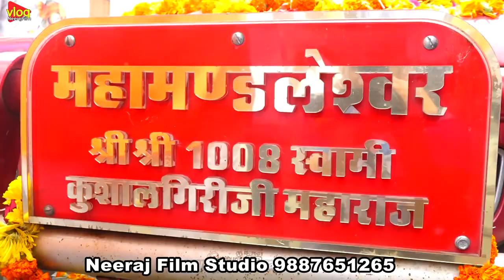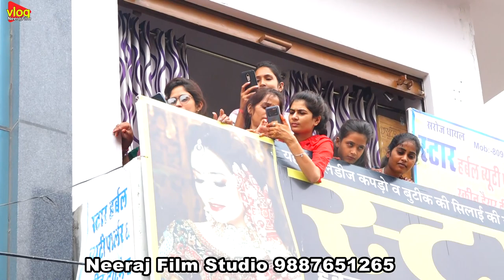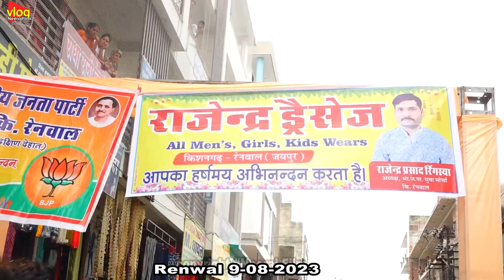Boss का नया डायलॉग बॉस का स्वभाव// कुशाल गिरी जी महाराज// कुशाल गिरी Jaipur Renwal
Presented by-Neeraj film studio

यह प्रोग्राम

boss ka show bhav
बॉस का स्वभाव😂 ll धको देर बार काड सोंग ll dakho der

Live-रेनवाल के महेश्वरी भवन से कुशाल गिरी जी महाराज (Boss)

Boss का नया डायलॉग | कुशाल गिरी महाराज Boss_ का_स्वभाव

Boss का नया डायलॉग

Boss का नया डायलॉग | कुशाल गिरी जी महाराज | Boss_ का_स्वभाव

कुशाल गिरी जी को फिर उकसाया गया kushal giri ji maharaj nagaur viral video kushal giri ji diologe
Album-

⇨Song             :
⇨Singer           :
⇨Camera        :  Neerja kumar
⇨Editor            : Vicky khandekar
⇨Category      :
⇨Sound           :
⇨Track Genre : Bhakti Song
⇨Director        : Rajesh
⇨Producer      : Neeeraj kumar khandekar

Special thanks-

                    And
Teem Neeraj film studio
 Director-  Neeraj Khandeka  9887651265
MD.       Vikram khandekar
पानी ने नटगी बोस का सभाव BOSS KA GUSSA🤨🤨
KUSHAL GIRI JI MAHARAJ VIDEO
aao new comedy
aao new comedy
kanpuriya jocks
marwari joks
marwari comedy
rajasthani jocks
India joks
Indian comedy
comedy
new comedy show
comedy
lasted comedy
now comedy
marwari song
marwari story
rajasthani story
baba ramdev
dhan dhan satguru
Tera hi aasra
balaji JI maharajah
guru govind
Santa sadhu
sadhu
satguru
kusalgiri ki comedy
fulchnd comedy
Dhko der bar kad
kushal giri ji maharaj
kushal giri ji maharaj nagaur
kushal giri ji maharaj nagaur viral video
boss ka swabhav
kushal giri viral video
kushal giri maharaj nagaur
kushal giri song
kushal giri ji maharaj viral video
kushal giri ji maharaj dialogue
kushal giri ji
kushal giri
kushal giri comedy
fulchand viral video
aao new comedy
kanpuriya jocks
marwari joks
marwari comedy
rajasthani jocks
India joks
Indian comedy
comedy
new comedy show
comedy
lasted comedy
now comed
marwadi comedy
marwadi comedy video
marwadi comedy song
marwadi comedy status
marwadi comedy show
marwadi comedy bhajan
marwadi comedy saas bahu
marwadi comedy short videorajasthani comedy
kusalgiri ki comedy
fulchnd comedy
kushal giri ji maharaj nagaur viral video song
kushal giri ji maharaj nagaur gaushala
kushal giri ji maharaj ka gussa
kushal giri ji maharaj angry
kushal giri ji maharaj fulchand
goshala cow
goshala
goshala in hyderabad
goshala kaise khole
goshala video
goshala college in vijayawada
1008 sri rama jayam
1008 shri gurudev ri
sri sri 1008 shree shantinathji
sri sri 1008 ratan ji maharaj
sri krishna 1008 names
sri anjaneyam 1008 times
sri rama 1008 names
sri sri 1008 barfani baba
sri sri 1008 ka matlab
sri sri 1008 mahamandaleshwar
shri 1008 kushal giri ji maharaj
shri shri 1008 kushal giri ji maharaj gali
shri shri 1008 kushal giri ji maharaj comedy
rajasthani comedy video
rajasthani comedy changoi
rajasthani comedy status
rajasthani comedy song
rajasthani comedy natak
rajasthani comedy movie
rajasthani comedy short video
rajasthani comedy marwadi
rajasthani comedy video new
viral video
virial
viral video
viral video mera dil ye pukare aaja, viral video cid